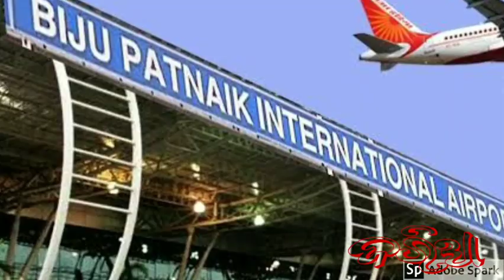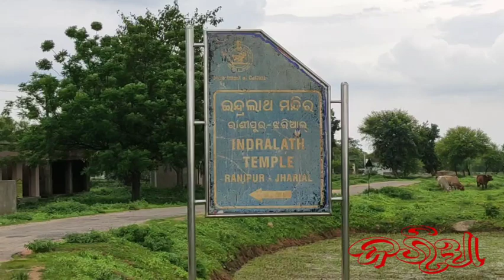Itihaas 2 (Documentary)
इतिहास २ (ब्रुत्तचित्र)
Author:Rajib Sagaria

यह ब्रुत्तचित्र निर्माण में अध्यापक किशोर मेहेर और डॉ. जितमित्र प्रसाद सिंहदेव के सहयोग हमे अध्ययन में सुगमता दिया। आप दोनों को जरिआ अपने आभार प्रकट करता है।